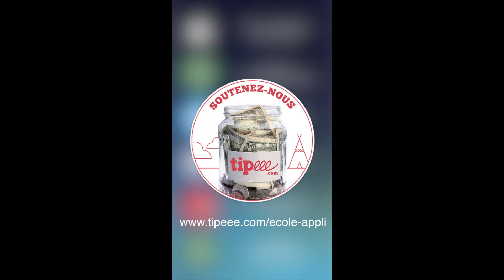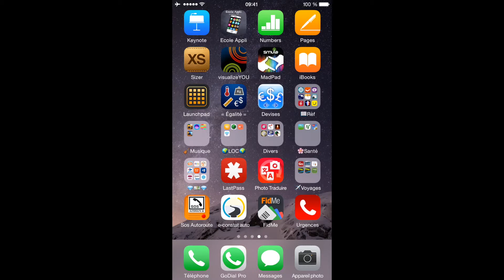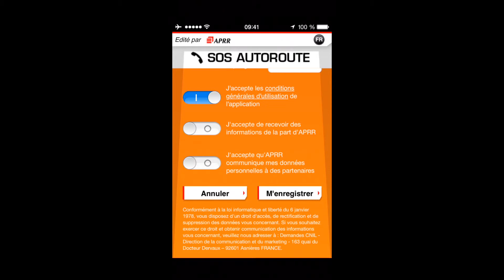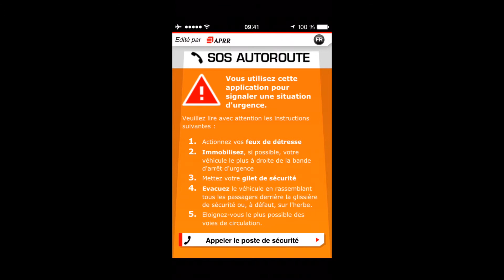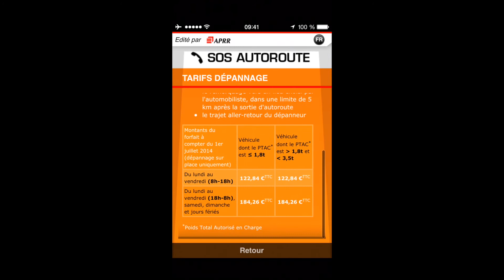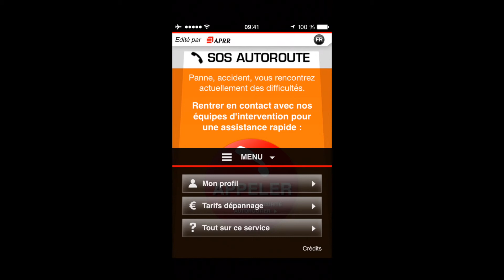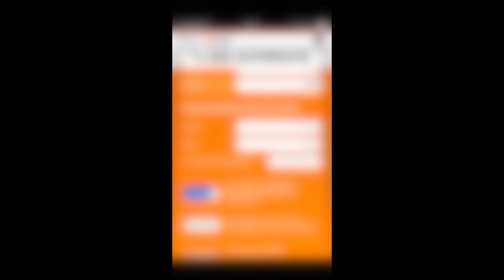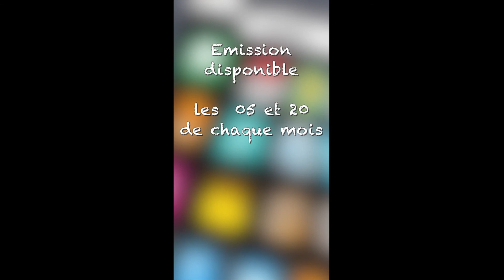Appli 63 : SOS Autoroute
Dans ce numéro nous allons tester l'application " SOS Autoroute "